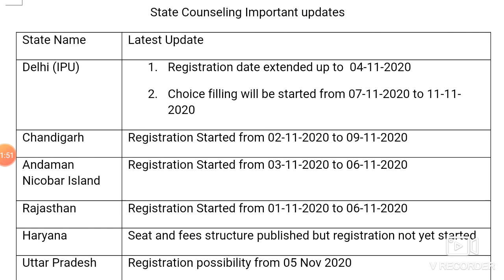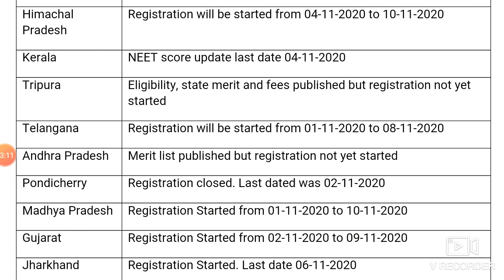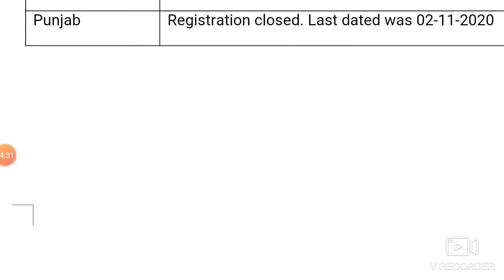State counseling important information !! Counselling started